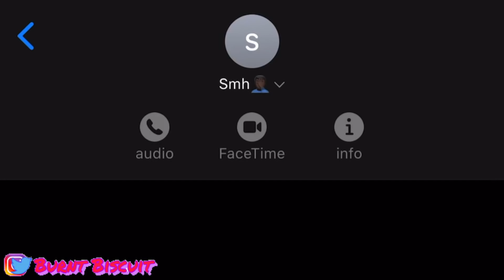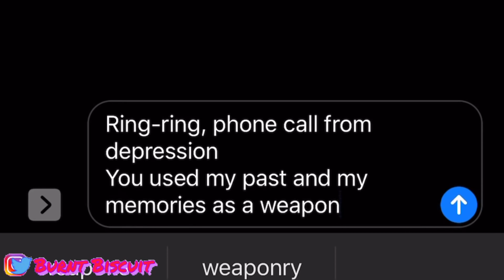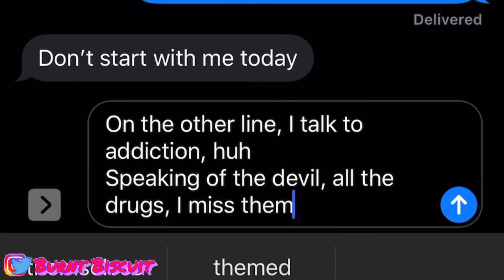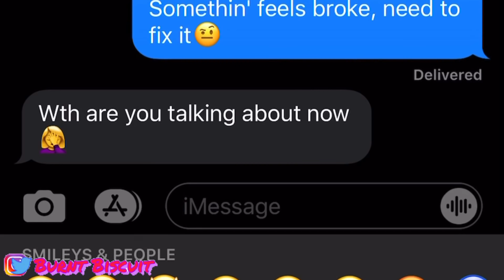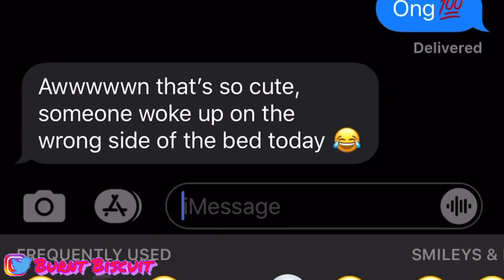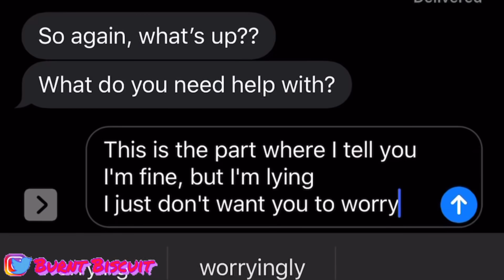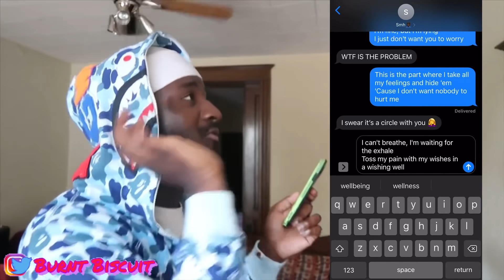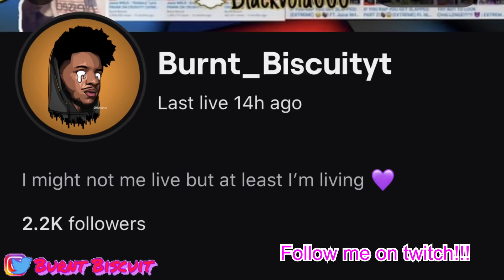Juice WRLD - Wishing Well LYRIC PRANK ON CRUSH!! (GONE WEIRD😳) *I didn’t expect this*